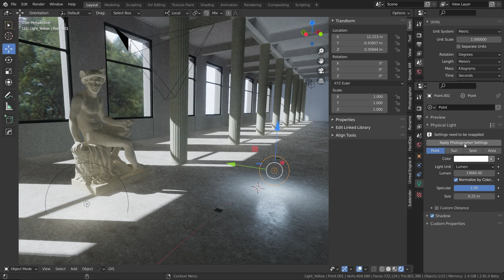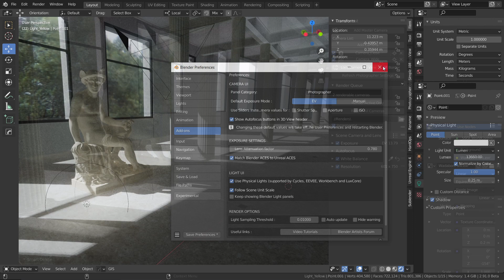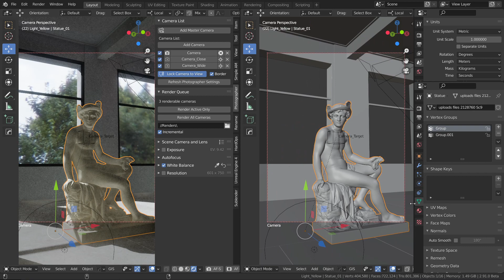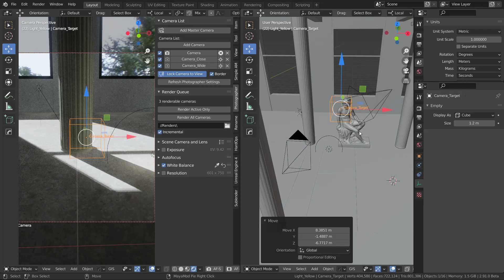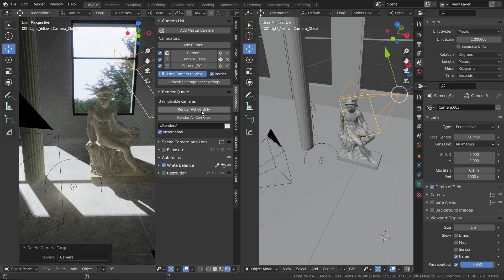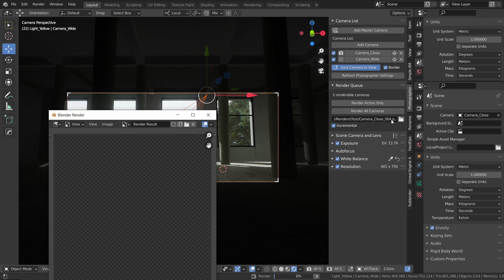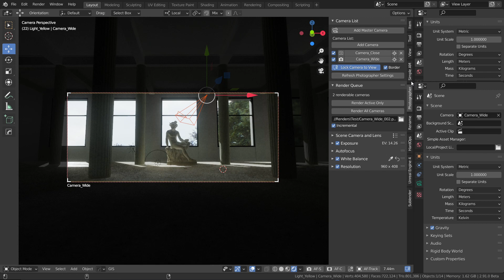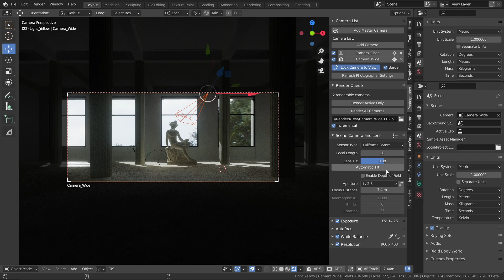Photographer 3.5 Update: Camera Target, Render Queue (and a few other things)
00:18 Scene Unit Scale support
02:40 Camera Target
04:45 Render Queue
08:05 Lens Tilt and Automatic Tilt

Photographer 3 is included with the LightPack 01 - Introduction, a library of physically based lamp assets:

Looking for great tutorials to learn how to model mechas and sci-fi content? Check out the BlenderBros videos!